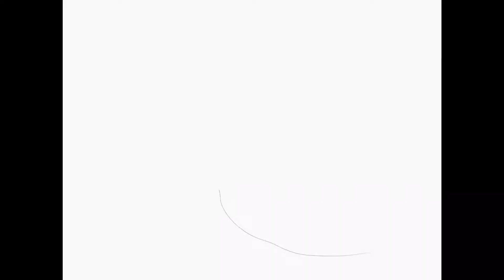iPad Pro time-lapse/Waves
Apple Pencil.
Adobe Sketch.
Waves time-lapse.